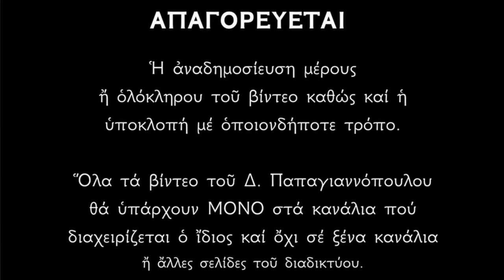🌸 Ο Άγιος που προστατεύει το σπίτι μας και διώχνει το κακό μακριά !!! Άγιος Ισίδωρος εν Χίω